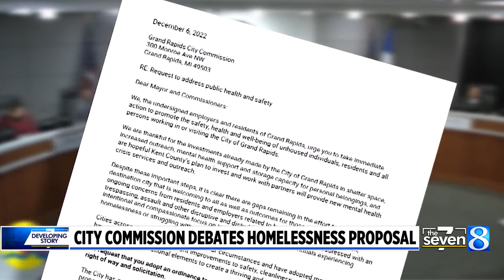No new rules for homeless in Grand Rapids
City officials have rejected new rules suggested by the business community to deal with problems caused by the city’s homeless population. (Dec. 13, 2022)